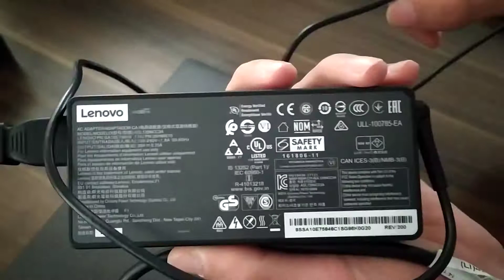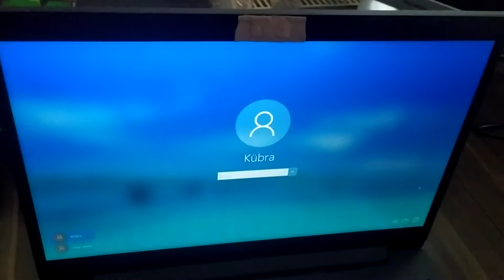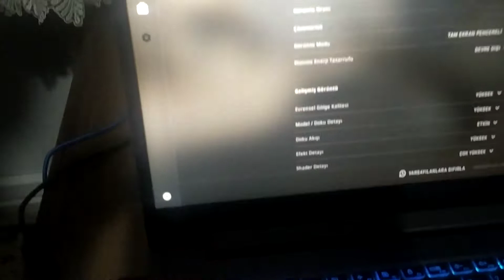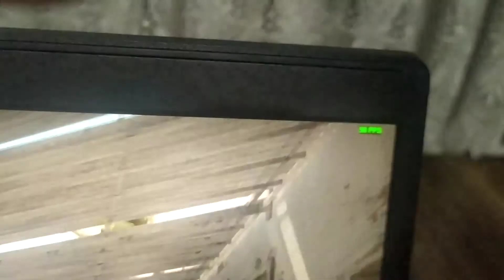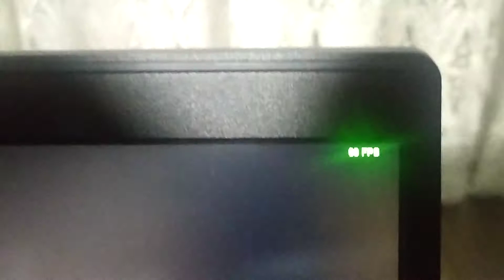Lenovo L340 ıntel i5 9300 gtx 1650 Gaming Bilgisayar İnceleme Oyun Performansı